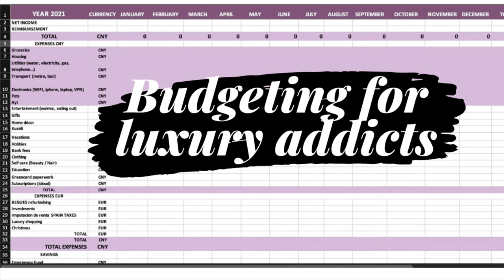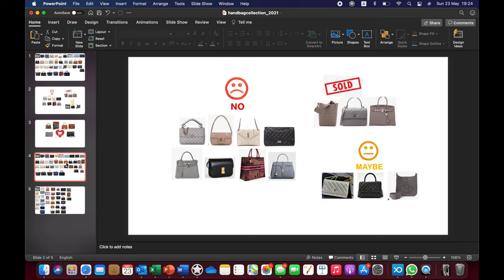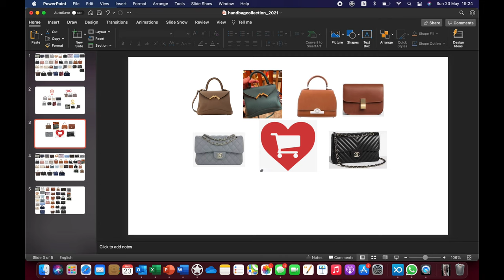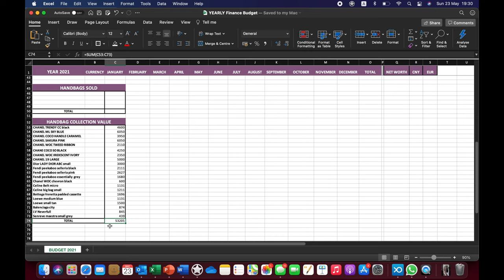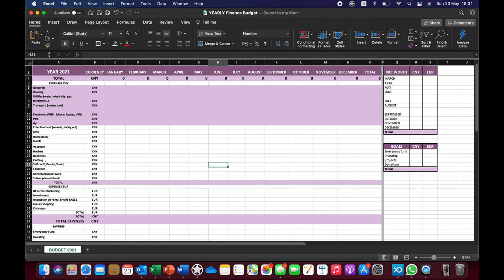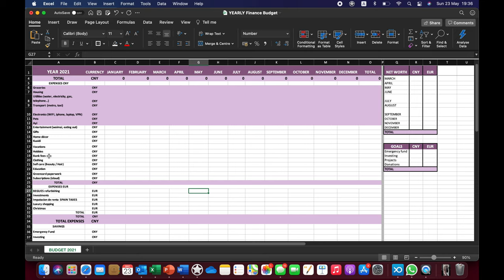Budgeting for luxury handbag addicts / How to budget & control your spending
Hello fellow handbag lovers!

In this video I open up about how I personally budget for my luxury purchases and how I try to keep my collection on a diet lol

I see a ton of unboxings everywhere online and I dont want my YT channel to contribute in making anybody feel uncomfortable.
I am just a girl who loves handbags and tries to keep things real in social media. With this video I would like women to feel empowered and inspired to budget for their dream luxury bags. I’m rooting for you!

The opinions in this video are my own and hope they are useful to anyone considering the purchase of any of the beautiful handbags that I review.

Unboxingluxury_SHA

Much love from Shanghai!
Silvie